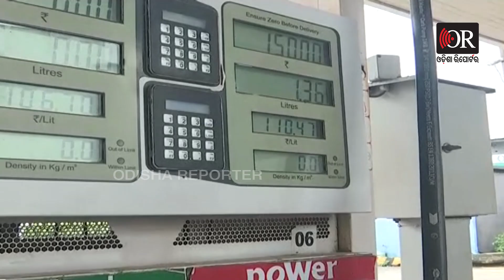‘ଯେମିତି ବଢ଼ୁଛି, ଭାରି ବାଧୁଛି’ | Odisha Reporter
ଲଗାତାର ବଢ଼ୁଛି ତେଲ ଦର।  ଏନେଇ ଖାଉଟି ଅସୁବିଧାର ସମ୍ମୁଖୀନ ହେଉଥିବାବେଳେ ଚନ୍ତାରେ ବ୍ୟବସାୟୀ।